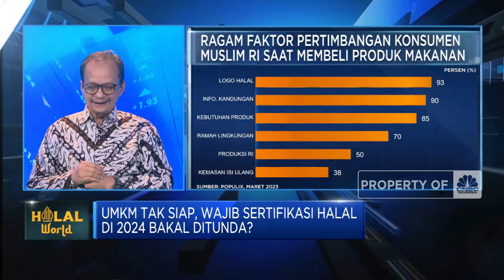Capai Target 10 Juta Sertifikasi Halal UMKM, Gimana Caranya?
Deputi Bidang Usaha Mikro Kementerian Koperasi dan UKM, Yulius memastikan komitmen Kemenkop UMKM untuk memastikan upaya sertifikasi UMKM dapat dilakukan namun pelaksanaannya dilakukan secara bertahap dan diharapkan bisa mencapai target 10 juta sertifikasi pada 2034.

Yulias mengatakan sertifikasi halal produk UMKM  dimaksudkan untuk memberikan keamanan dan ketenangan bagi konsumen. Guna mendorong sertifikasi halal, pemerintah telah melakukan sejumlah strategi termasuk memberikan layanan sertifikasi halal gratis melalui beberapa program salah satunya program Sertifikasi Halal Gratis (Sehati).

Seperti apa upaya mendorong sertifikasi halal UMKM? Selengkapnya simak dialog Dina Gurning dengan Deputi Bidang Usaha Mikro Kementerian Koperasi dan UKM, Yulius dan Direktur Utama LPPOM MUI, Muti Arintawati dalam Profit, CNBC Indonesia (Rabu, 13/03/2024)